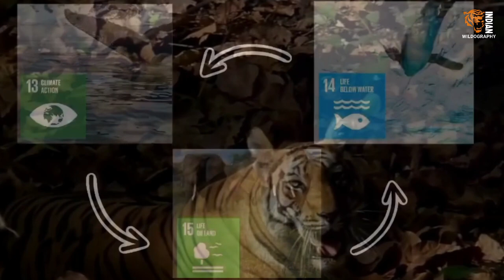Tiger Attacks India in Hindi | Indian Wildography | Wildlife of India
Human-wildlife conflict is one of the major threats to the animals and environment nowadays. There are no sufficient forest reserves left, and human development is, however, occupying a big part of their habitats. Hence, there are very common circumstances - where humans and animals
encounter each other, and unknowingly hurt each other. But we as humans; should responsibly respect and save Vulnerable Wildlife as well as their Habitat. May it be a Tiger attack or any other wild encounter, we should do the needed and take steps for the good of both – HUMAN and WILDLIFE. Therefore, we should try to achieve Peaceful Co-Existence, thereby attaining the SUSTAINABLE DEVELOPMENT GOALS number 13 {Climate Action},14 {Life Under Water} and 15 {Life on Land}.

Picture Source:
Swethakumar Rangarao Bobbili (Insta: @swethakumarrangaraobobbili)
Bhargava Srivari (Insta: @bhargava_srivari)
ENOSH (Insta: @enoshwatson)
Abhijeet Mahale (Insta: @abhimahale9)
Manoji Rudy (Insta: @manoji.rudy)
Nidhin Basheer (Insta: @basheernidhin)
Dharmendra Khandal (Insta: @dharm_khandal)
Kairav Engineer (Insta: @kairavengineer)
Badal Parmar (Insta: @badalparmar_wilderness)
Saurabh (Insta @fotokatha)
IANS
Prasanna